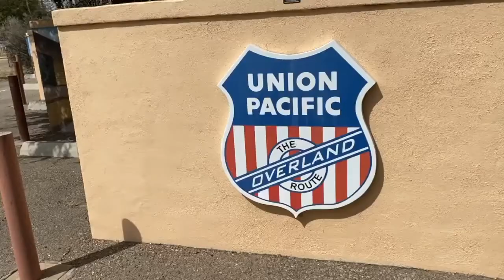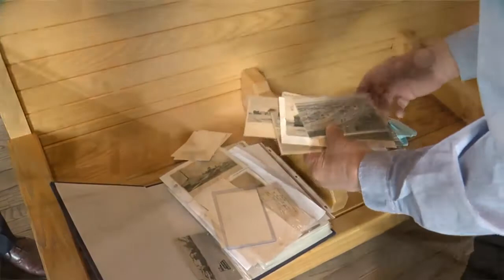Benson murals a must-see for those entering Cochise County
You'll want to take a look at some gorgeous murals in Benson.